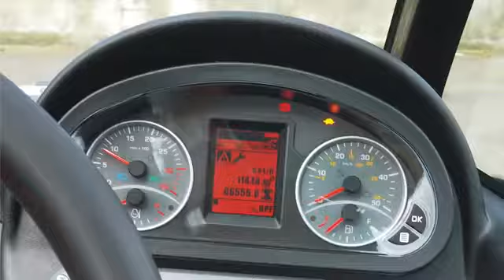Dieci Mini Agri 26.6 Teleskoplader (VERKAUFT)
Dies ist ein Produktvideo zu einem bereits verkauften Angebot auf landwirt.com aus der Kategorie Baumaschinen und Unterkategorie Teleskoplader Hier finden Sie weitere interessante Angebote aus dieser Kategorie